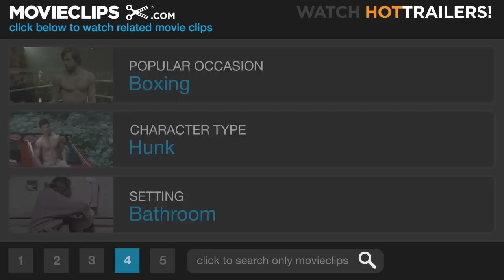Bird on a Wire (1/11) Movie CLIP - Could You Look at My Butt? (1990) HD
CLIP DESCRIPTION:
Rick (Mel Gibson) asks Marianne (Goldie Hawn) to look at the gunshot wound in his butt, setting her off on a tirade about how he's done her wrong.

FILM DESCRIPTION:
The can't-miss teaming of Mel Gibson and Goldie Hawn is squandered on a clumsy, illogical romantic melodrama. Running across her old boyfriend Gibson at a Wisconsin gas station, Hawn is astounded that he seems not to recognize her. How could she have known that Gibson was put into the Witness Relocation Program after testifying against a homicidal mob boss (say, don't they usually alter your appearance when they put you in that program?) Curious over Gibson's furtive behavior, Hawn unknowingly sets herself up as a target for the bad guys. The whole affairs culminates in an after-hours showdown at a zoo (a plot device vastly improved upon in the 1996 Arnold Schwarzenegger vehicle Eraser). While Bird on a Wire admittedly has its moments of enjoyment, most of the film is on a par with Gibson's embarrassing, homophobic scene with a pair of epicine hairdressers. And whoever heard of the Chinatown section of Racine, Wisconsin?

CREDITS:
TM & © Universal (1990)
Cast: Mel Gibson, Goldie Hawn
Director: John Badham
Producers: Fitch Cady, Rob Cohen, Robert W. Cort, Dana Satler Hankins, Keith Rubinstein, Louis Venosta, Ted Field, Eric Lerner
Screenwriters: Louis Venosta, Eric Lerner, David Seltzer